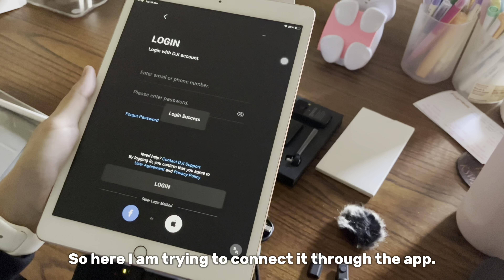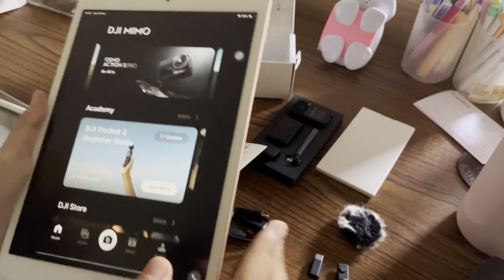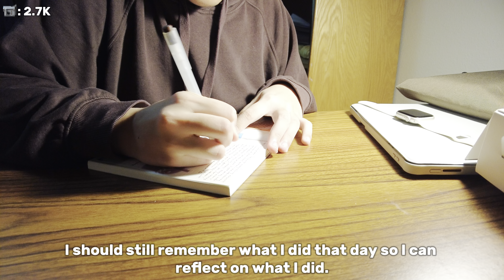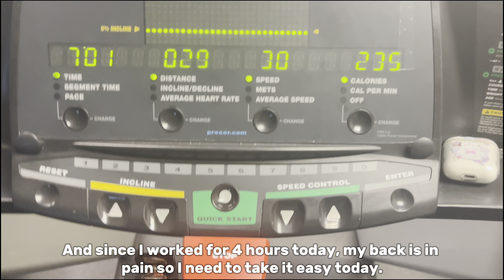College diaries: Unboxing new DJI Pocket 2, working, journaling, etc.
Salam and hi! My name is Nada and I am a Malaysian student currently studying in the US. I'm in my junior year and I decided to record my life and post them here! I hope you enjoy it as much as I do!

Socials:
lemon8 - daelylife

Song credit to capcut and Chillpeach on YouTube.